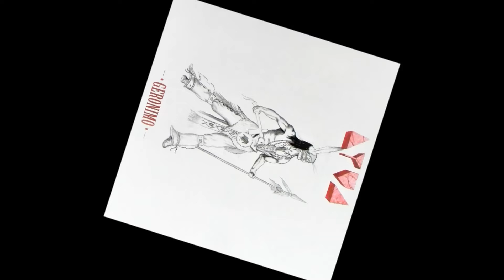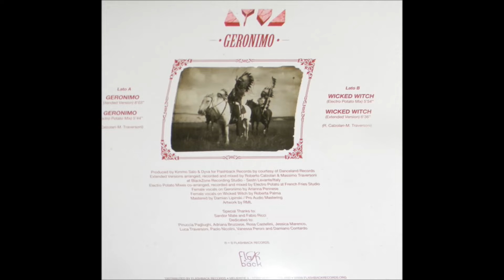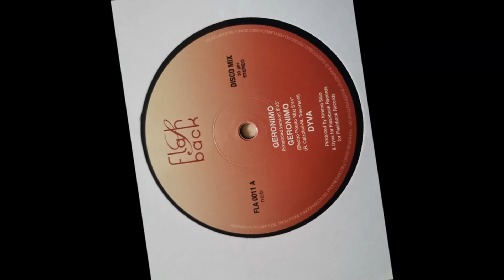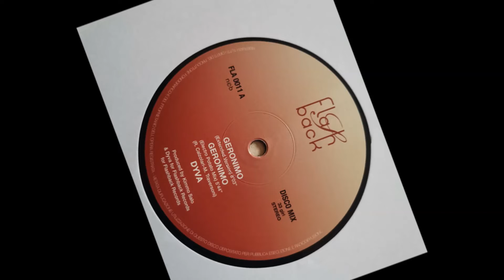Dyva - Geronimo (Electro Potato Remix)